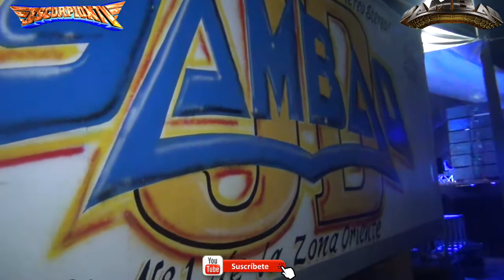AY PERO AY EL AMOR A HORA CON YAMBAO ROMPIENDO ESQUEMAS CD SERDAN PUEBLA 1 DE ENERO 2020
ESCORPION TV